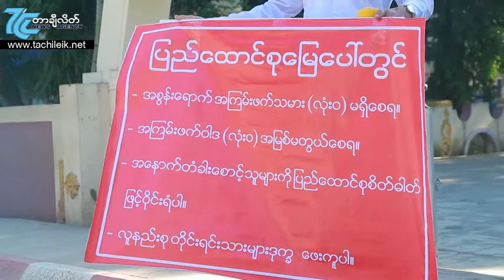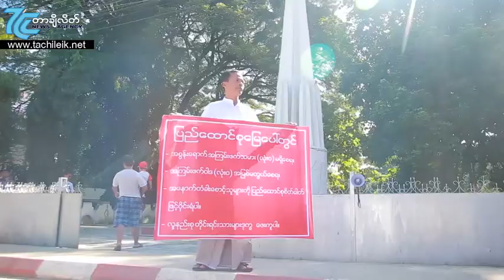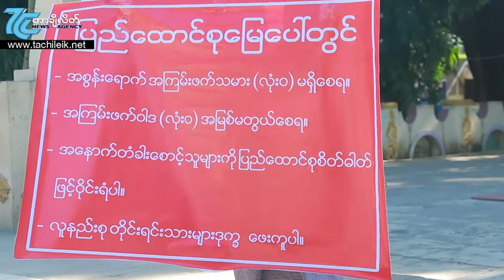အမ်ဳိးသားေရးအတြက္ တာခ်ီလိတ္၌ တစ္ကိုယ္ေတာ္ဆႏၵထုတ္ေဖာ္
ရွမ္းျပည္နယ္အေရွ႕ပိုင္း တာခ်ီလိတ္ၿမိဳ႕ လြတ္လပ္ေရးေက်ာက္တိုင္ေရွ႕မွာ အမ်ဳိးသားေရးအတြက္ တစ္ကိုယ္ေတာ္ဆႏၵထုတ္ေဖာ္မႈကို  ႏို၀င္ဘာလ(၁၉)ရက္ေန႔ နံနက္(၉)နာရီအခ်ိန္က ျပဳလုပ္ခဲ့ပါတယ္။

အခုလို ဆႏၵထုတ္ေဖာ္ရျခင္းဟာ ျပည္ေထာင္စုေျမအတြင္း အၾကမ္းဖက္သမားမ်ားမရွိေစေရးအတြက္ ဆႏၵထုတ္ေဖာ္ရတာျဖစ္တယ္လို႔ တစ္ကိုယ္ေတာ္ဆႏၵထုတ္ေဖာ္သူ ဦးေမာင္တင္ျမင့္က ေျပာပါတယ္။

ရခိုင္ျပည္နယ္ အေနာက္တံခါးမွာ အၾကမ္းဖက္မႈမ်ားနဲ႔ ပတ္သက္ၿပီး အစပဲရွိေသးေၾကာင္း အဲ့ဒီအတြက္ အစကတည္းက အင္တိုက္အားတိုက္ျဖင့္ ေမာင္းထုတ္ေစသင့္ေၾကာင္း ၎က ဆိုပါတယ္။

အခုလို ဆႏၵထုတ္ေဖာ္မႈျဖစ္လာရျခင္းဟာ လူအမ်ားစုဟာ ေရငံုႏႈတ္ပိတ္ေန ေနၾကသည့္အတြက္ ၎အေနျဖင့္ မခံခ်င္၍ တစ္ႏိုင္ငံလံုးကို အသိေပးေစခ်င္တဲ့အတြက္ ဆႏၵထုတ္ေဖာ္ရျခင္း ျဖစ္တယ္လို႔ ဆိုပါတယ္။

အၾကမ္းဖက္သမားမ်ားကို ျပည္ေထာင္စုစိတ္ဓာတ္ျဖင့္ ႏိုးၾကားၾကၿပီး ၀ိုင္း၀န္းတိုက္ဖ်က္ၾကဖို႔အတြက္ တိုက္တြန္းေၾကာင္း ေျပာဆိုလိုက္ပါတယ္။

တာခ်ီလိတ္ၿမိဳ႕မွာယခင္က လူစုလူေ၀းျဖင့္ ဆႏၵထုတ္ေဖာ္ျခင္းမ်ား ရွိခဲ့ေသာ္လည္း ယခုလို တစ္ကိုယ္ေတာ္ဆႏၵထုတ္ေဖာ္ျခင္းဟာ တာခ်ီလိတ္ၿမိဳ႕ရဲ႕ပထမဆံုးျဖစ္ေၾကာင္း သိရပါတယ္။